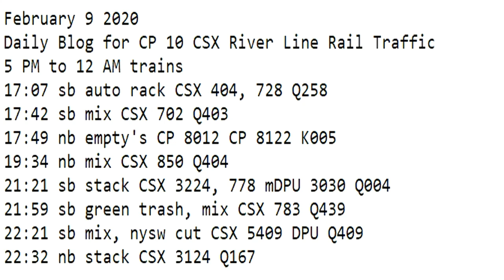February 9 2020 Trains 5 PM to 12 AM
5 PM to 12 AM trains
17:07 sb auto rack CSX 404, 728 Q258
17:42 sb mix CSX 702 Q403
17:49 nb empty's CP 8012 CP 8122 K005
19:34 nb mix CSX 850 Q404
21:21 sb stack CSX 3224, 778 mDPU 3030 Q004
21:59 sb green trash, mix CSX 783 Q439
22:21 sb mix, nysw cut CSX 5409 DPU Q409
22:32 nb stack CSX 3124 Q167